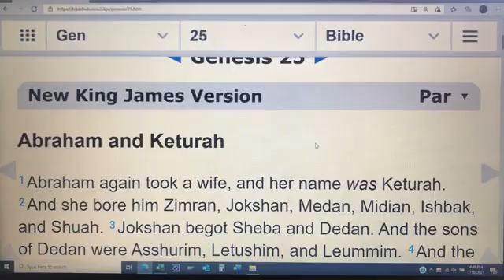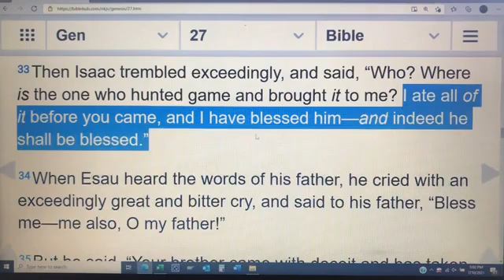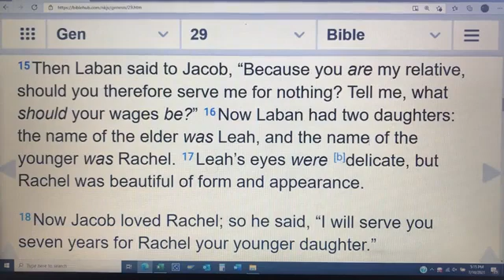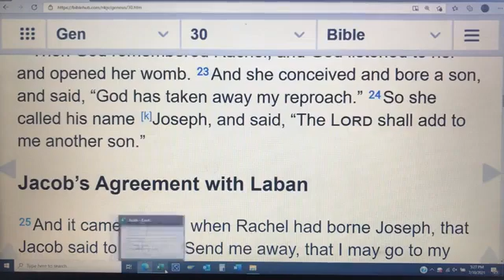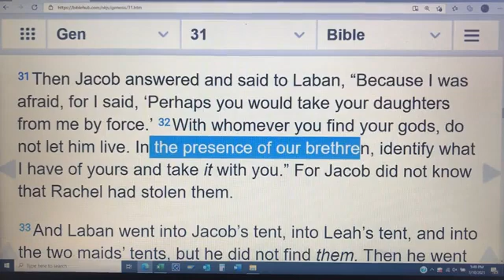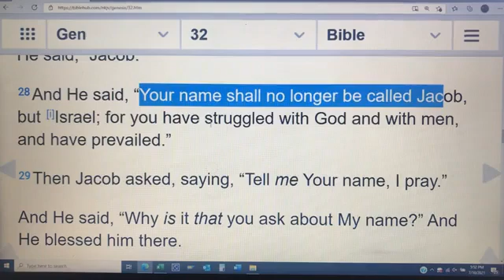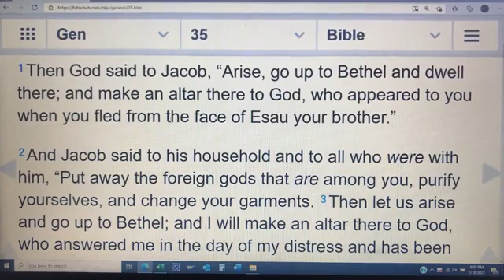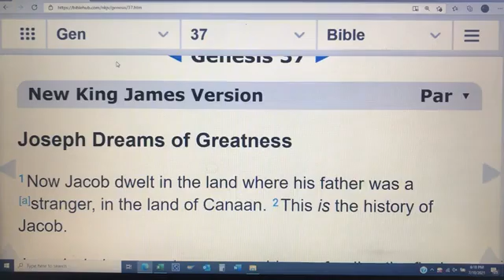The Life of Jacob pt.1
The Life of Jacob.
Son of Isaac.
Grandson of Abraham.
Abraham, Isaac & Jacob.
Israel.